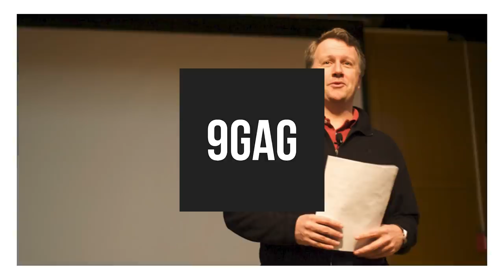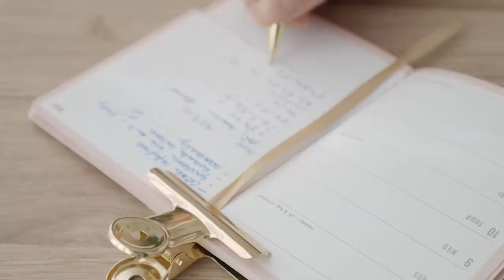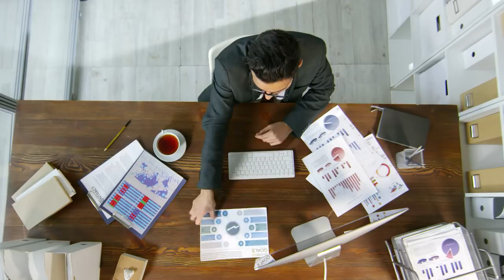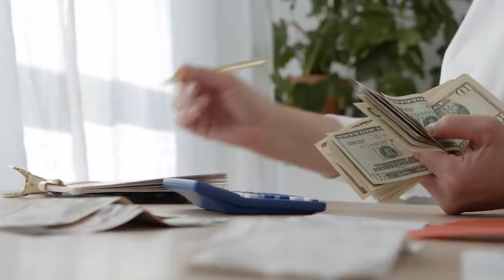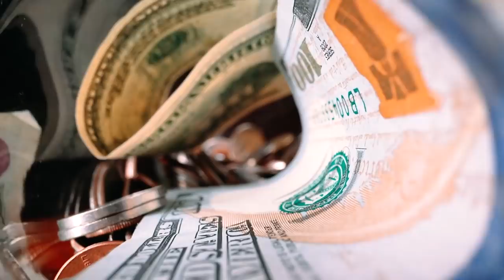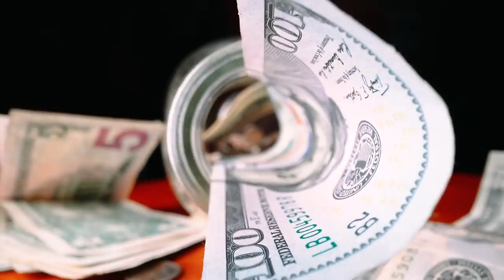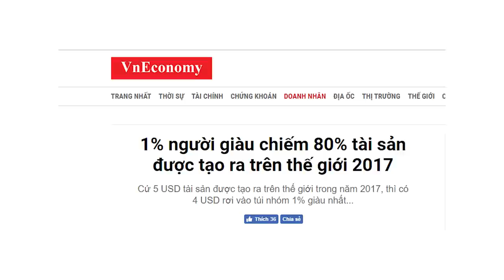Làm sao để GIÀU (Phần 1) | Huskywannafly | TIỀN TÀI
Ghé Nhà sách Spiderum trên SHOPEE ngay thôi các bạn ơi:
Bài dịch: Làm Sao Để Giàu?
Được dịch bởi: Huskywannafly
Link bài dịch sách "Người Trong Muôn Nghề: Ngành Kinh Tế có gì?" tại đây

Bài gốc: "How to Make Wealth"
Tác giả: Paul Graham
Giọng đọc: Pinkdot
Editor: Pinkdot